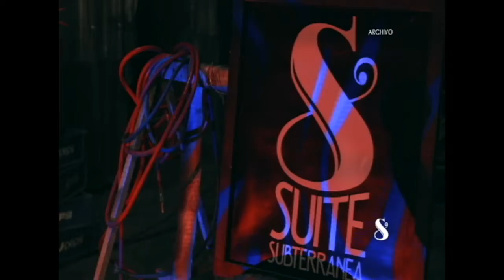Suite Subterránea: Resumen II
El programa Suite Subterránea capítulo 13 fue un segundo resumen de los mejores programas transmitidos por Globovisión.

Conozca los mejores éxitos y un poco de trayectoria de varios artistas.